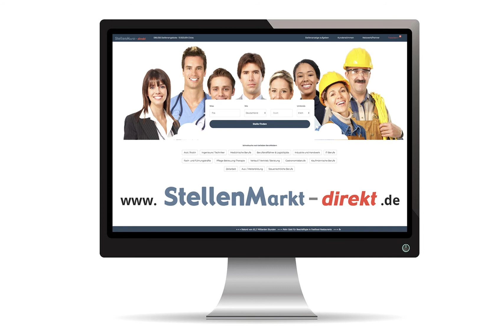Bauingenieur Hochbau m/w/d in Zahna-Elster OT Elster, gesucht:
Leitung Planung (m/w/d) für Entwurfs-, Genehmigungs- und Ausführungsplanung im Bereich Hochbau
In Festanstellung.

Suchen Sie einen Partner, mit dem Sie Ihre eigenen anspruchsvollen Ziele verwirklichen können?
Als stark wachsendes Familienunternehmen haben wir unseren Umsatz in den letzten drei Jahren mehr als verdoppelt.
Wir verkaufen über 200 Häuser im Jahr - viele davon auf unseren eigenen Grundstücken.

Ihre Aufgaben bei uns:

Sie übernehmen eigenverantwortlich die Planungssteuerung von abwechslungsreichen und technisch anspruchsvollen Bauvorhaben
Sie übernehmen Abstimmungen mit dem Kunden und Behörden
Sie bringen eigene Ideen im Hinblick auf Planinhalte, Detailvorgaben sowie kostenbewusstes Planen und Bauen ein
Sie kontrollieren fortlaufend die Planung bezüglich Qualität, Terminen und Leistungssoll
Ihr Profil:

Sie haben ein erfolgreich abgeschlossenes Architektur- oder Bauingenieurstudium
Sie bringen idealerweise mehrjährige Berufserfahrung in der Planung und Planungssteuerung sowie in Themen von Bauvorschriften und Genehmigungsprozessen mit
Sie haben gute EDV-Kenntnisse, bestenfalls auch in CAD-Programmen
Sie verfügen über eine hervorragende Organisationsfähigkeit und zeichnen sich durch Kommunikationsstärke aus
Ein freundliches, sicheres und verbindliches Auftreten, Einsatzbereitschaft, Teamfähigkeit und eine selbständige und strukturierte Arbeitsweise runden Ihr Profil ab.

Unser Angebot:

Eine Festanstellung in einem inhabergeführten Familienunternehmen
Die Zusammenarbeit in einem dynamischen Team und ein positives, offenes Arbeitsklima
Schnelle Entscheidungen durch flache Hierarchien
Attraktive Verdienstmöglichkeiten und Benefits
Eine intensive, gezielte Einarbeitung mit einem festen Ansprechpartner
Eine verantwortungsvolle Aufgabe, eigenständiges Handeln, flexible Arbeitszeiten
Interessiert?

Sind Sie interessiert an dieser spannenden Herausforderung?

Für Ihre Bewerbung steht Ihnen Frau Nicole Brandenburg gerne zur Verfügung.

Foto: AdobeStock